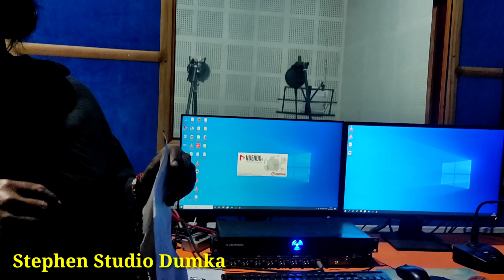Stephen tudu Studio dumka